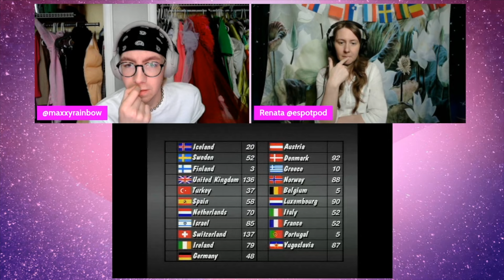Reacting to Celine Dion WINNING Eurovision 1988 with "Ne partez pas sans moi" for Switzerland 🇨🇭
Enjoy a highlight reacting to Celine Dion's performance of "Ne partez pas sans moi" in our reaction to the full show of Eurovision 1988! Want to watch our reaction to ALL the songs in the final?

Logos, Artwork, and Animations by Greg Benninger (@broke_hip on Instagram)